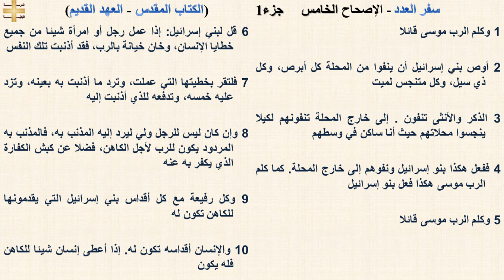سفر العدد 5 جزء1 - الإصحاح الخامس - د/مجدى نجيب - ابونا ابرام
سفر العدد 5 جزء1 - الإصحاح الخامس

1 وكلم الرب موسى قائلا

2 أوص بني إسرائيل أن ينفوا من المحلة كل أبرص، وكل ذي سيل، وكل متنجس لميت

3 الذكر والأنثى تنفون . إلى خارج المحلة تنفونهم لكيلا ينجسوا محلاتهم حيث أنا ساكن في وسطهم

4 ففعل هكذا بنو إسرائيل ونفوهم إلى خارج المحلة. كما كلم الرب موسى هكذا فعل بنو إسرائيل

5 وكلم الرب موسى قائلا

6 قل لبني إسرائيل: إذا عمل رجل أو امرأة شيئا من جميع خطايا الإنسان، وخان خيانة بالرب، فقد أذنبت تلك النفس

7 فلتقر بخطيتها التي عملت، وترد ما أذنبت به بعينه، وتزد عليه خمسه، وتدفعه للذي أذنبت إليه

8 وإن كان ليس للرجل ولي ليرد إليه المذنب به، فالمذنب به المردود يكون للرب لأجل الكاهن، فضلا عن كبش الكفارة الذي يكفر به عنه

9 وكل رفيعة مع كل أقداس بني إسرائيل التي يقدمونها للكاهن تكون له

10 والإنسان أقداسه تكون له. إذا أعطى إنسان شيئا للكاهن فله يكون